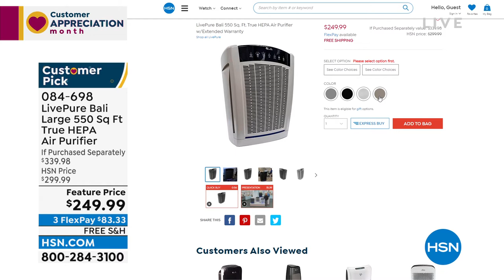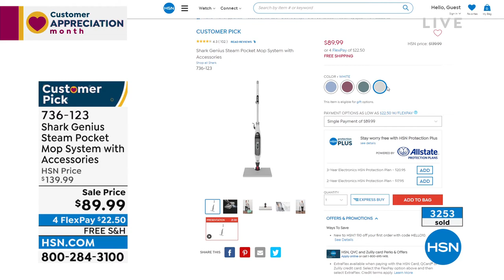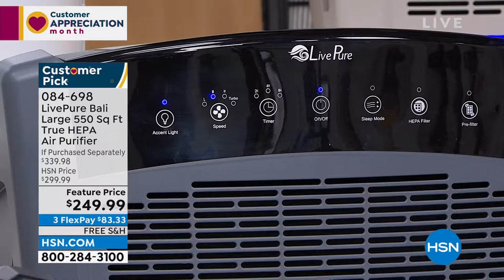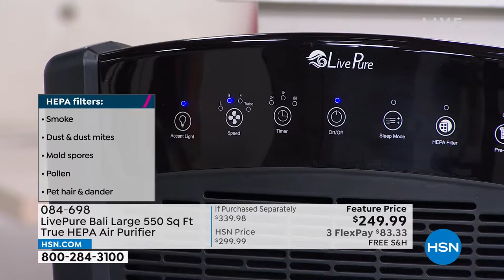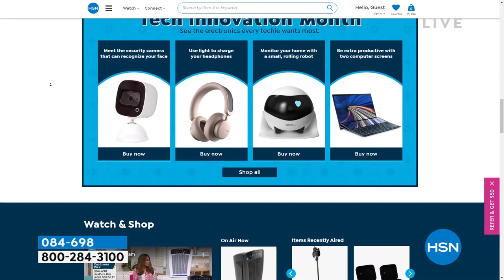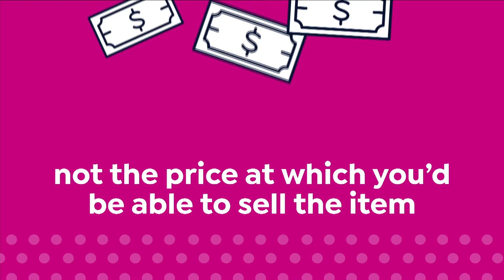HSN | Home Solutions featuring Shark Cleaning 04.11.2022 - 02 PM